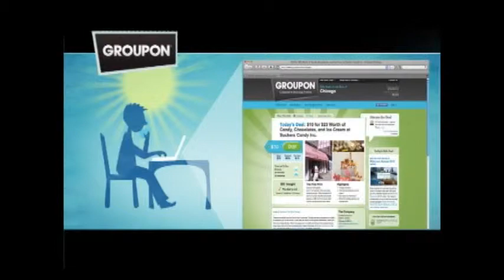Pop Station Band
Conrad Angels Parte 2